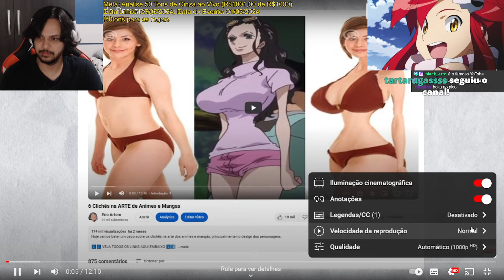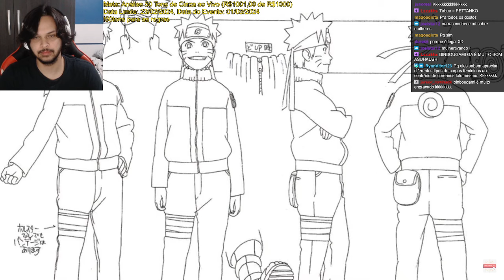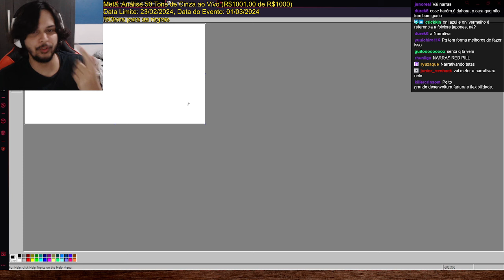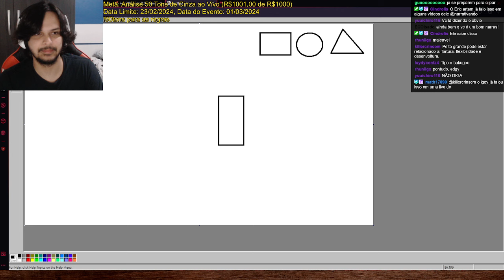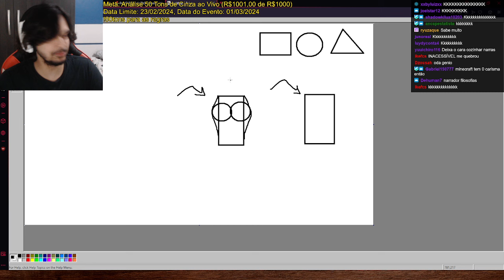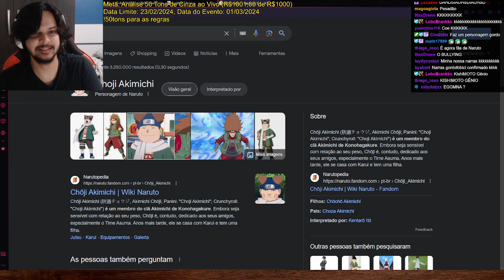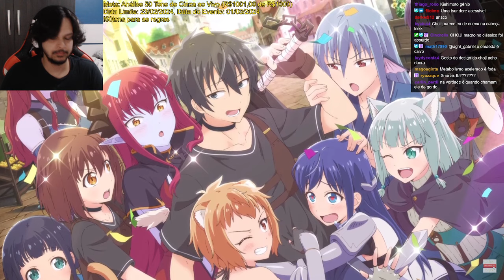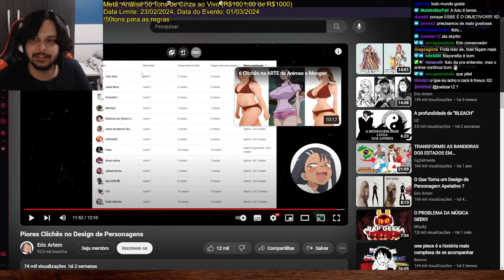EXPLICANDO "PLOT" EM ANIME CIENTIFICAMENTE- React Piores Clichês no Design de Personagem